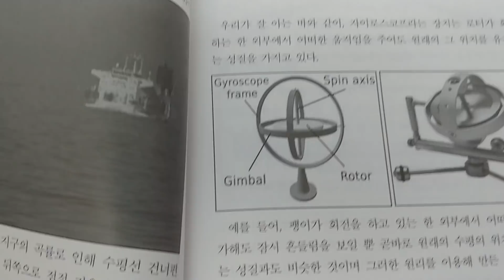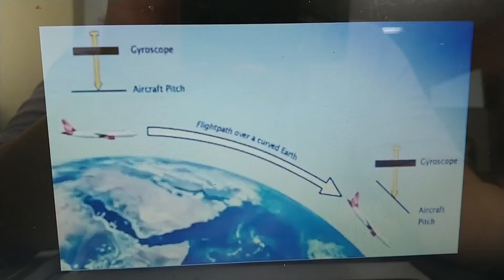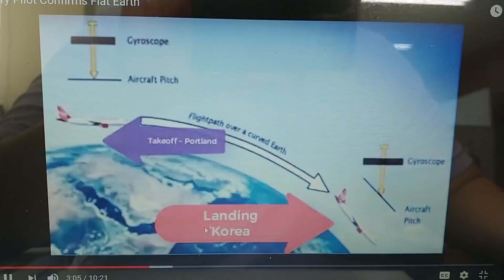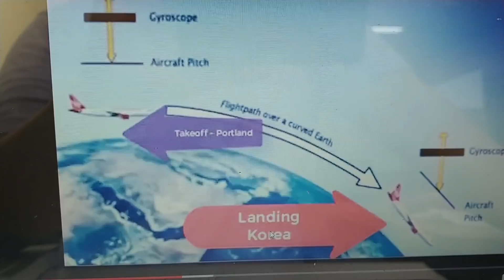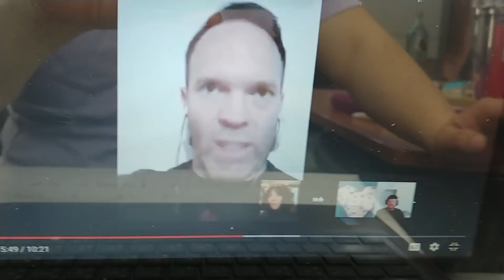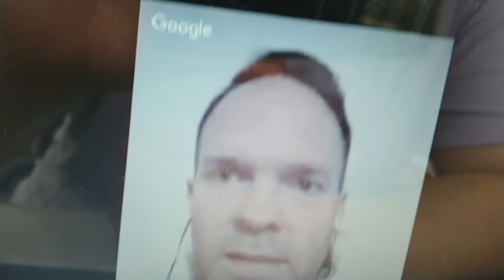미 포틀랜드에서 한국 까지 17시간 비행한 미군 비행사 증언!!!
지구는 100% 평평하다.